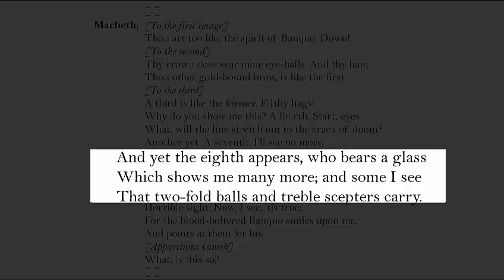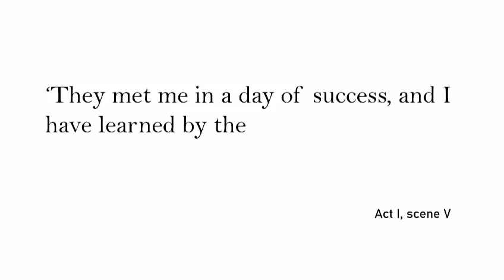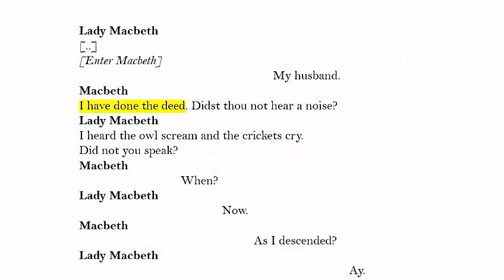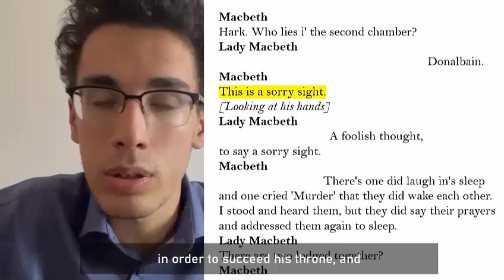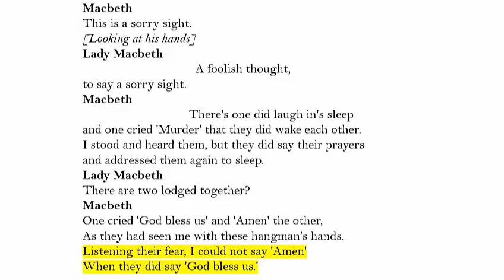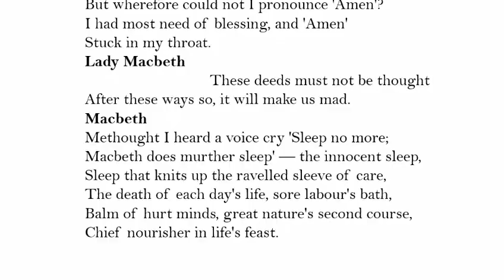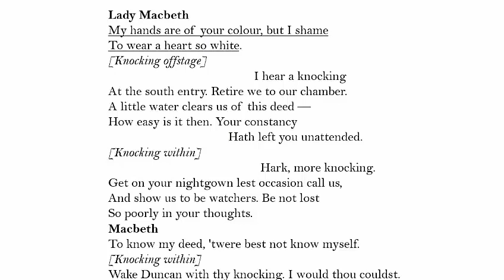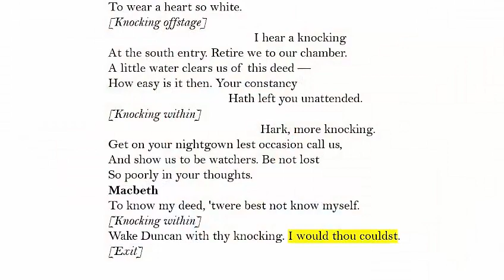Macbeth, William Shakespeare | Act II scene II, Commentary & Analysis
Act II scene II from Shakespeare's Macbeth is thought to be one of the most crucial moments of the tragedy.
Here you will find some details and insights into the scene, with specific references and commentaries.

Write in the comments below if you have doubts or issues.